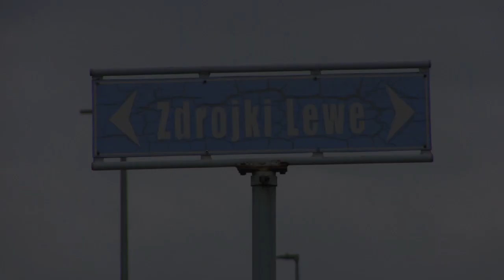Ulica Zdrojki Lewe oficjalnie oddana do użytku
Finał kilkuletniej batalii mieszkańców osiedla Zdrojki o drogę asfaltową. Dziś uroczyście oddano do użytku nowopobudowaną ulicę Zdrojki Lewe.  Całościowy koszt wykonanej inwestycji to ponad 7 mln zł.